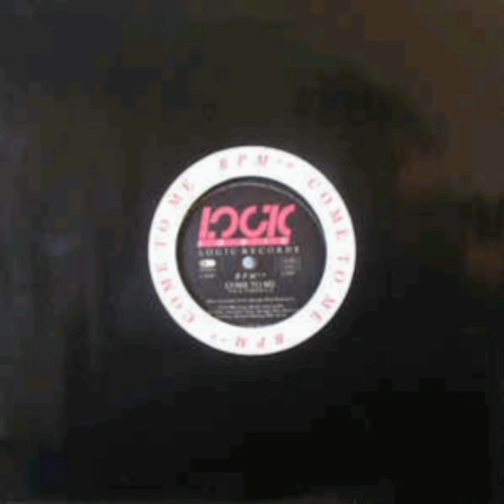BPM AM - Come To Me (Vocal Version)